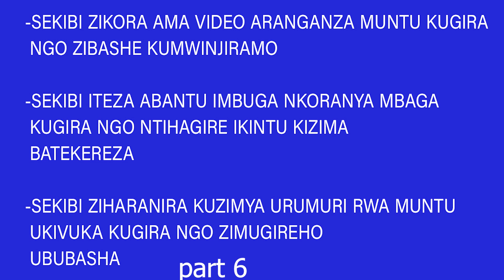UMVA UKUNTU SEKIBI ZITEGA ABANTU AMA VIDEO KUGIRANGO ZIBINJIREMO// PART 6